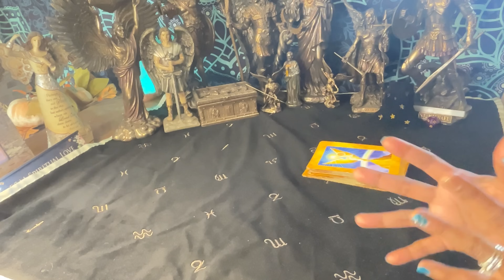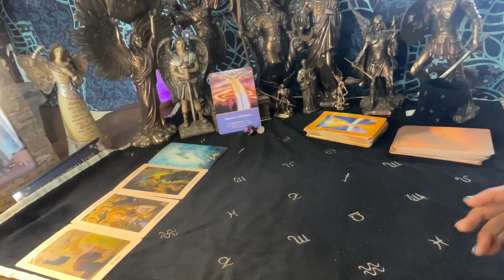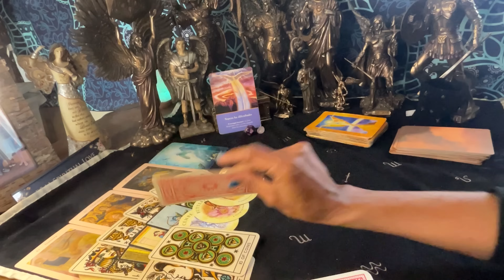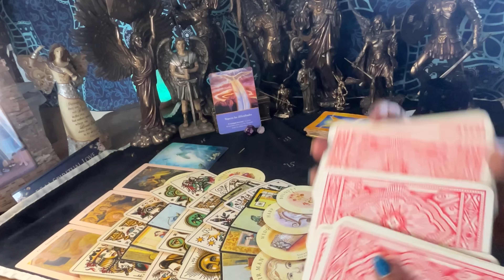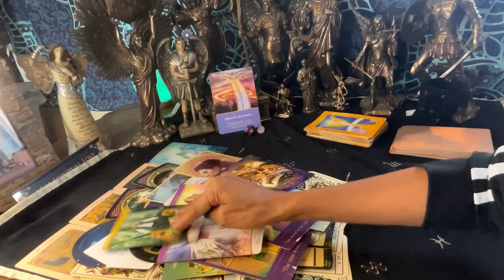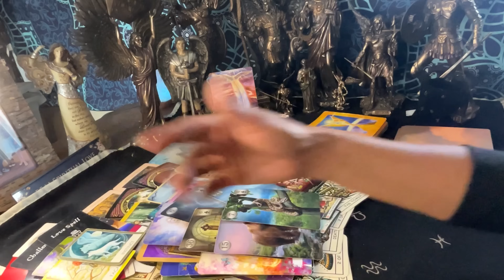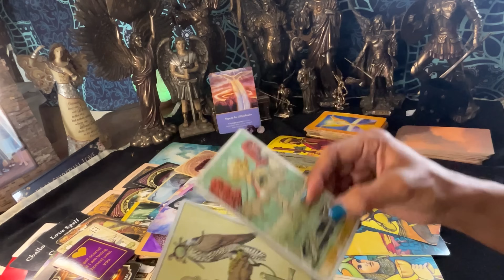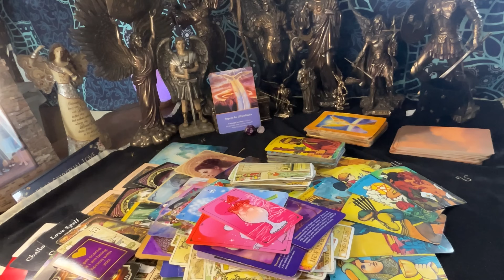Virgo ♍️ Predicciones De OCTUBRE , Salud 🤧 , 28💰,Amor 💞, Tus Sorpresas 🔮🧿⚖️ Divinas 📿